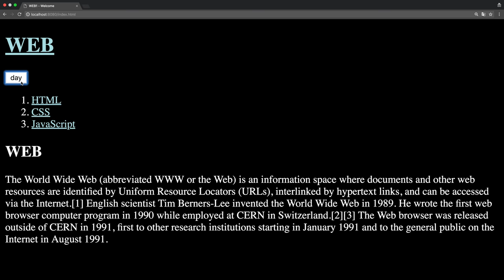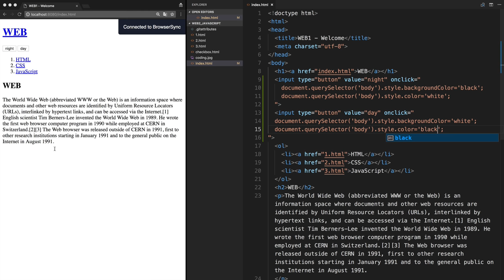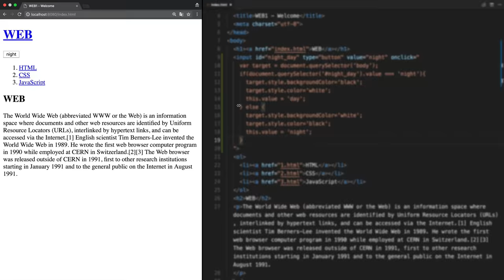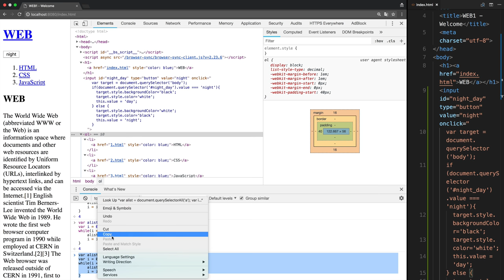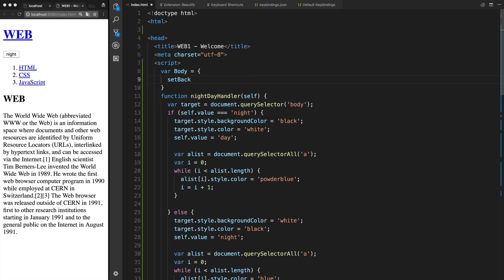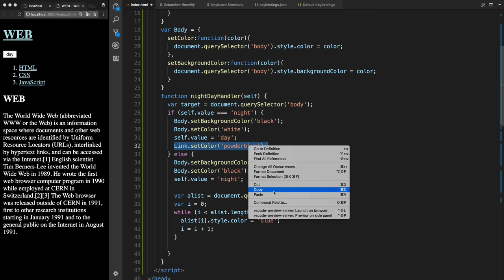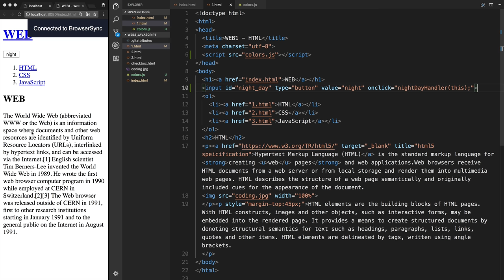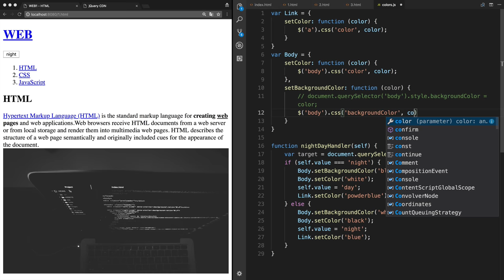WEB2-JavaScript : Long take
코딩장면만을 길게 연결한 영상입니다. 복습용에 도움이 되었으면 좋겠습니다.